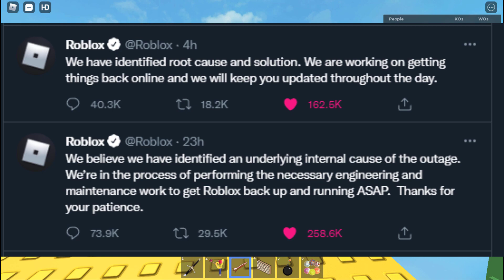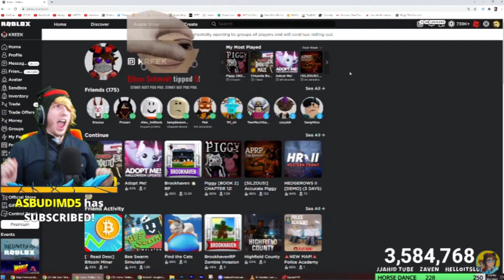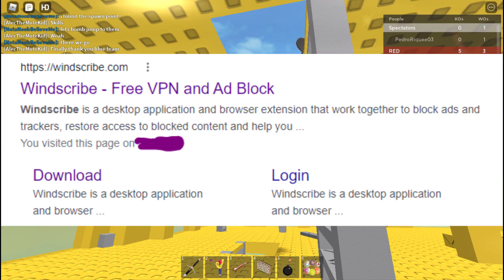ROBLOX IS BACK UP / ROBLOX SHUT DOWN SITUATION (LARGEST ROBLOX OUTAGE 2021)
roblox is finally BACK UP after being offline and shut down since october 28th, this huge roblox shut down / outage situation has blown up in the roblox community and on twitter, and finally roblox has fixed the situation it seems, with roblox being back up and online again. youtubers like konekokitten, kreekcraft and chizeled have managed to get back online to roblox finally after it being offline and shut down for AGES, this is crazy.
ROBLOX IS BACK / FULL EXPLAINATION (LARGEST ROBLOX OUTAGE 2021)